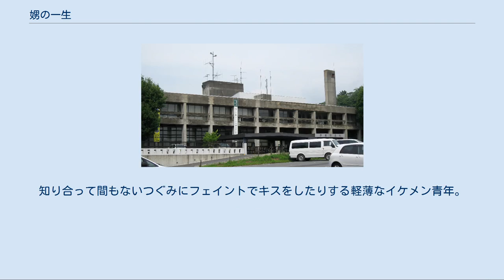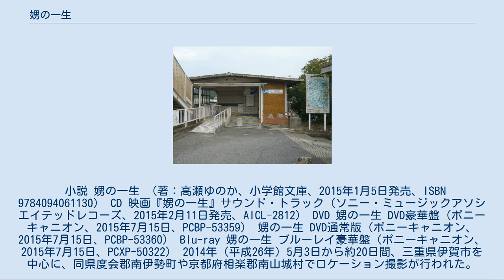娚の一生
『娚の一生』（おとこのいっしょう）は、西炯子による日本の漫画作品。
 『月刊フラワーズ』（小学館）にて2008年9月号から2010年2月号まで連載された。
「このマンガを読め!2010」で第5位となる。
月刊フラワーズ増刊号の『凛花』（同）にて10号（2010年）から16号（2012年）までスピンオフ作品が全7話掲載された。
コミックス累計発行部数150万部を記録する。
 東京の大手電機メーカーに勤める堂薗つぐみは、長期休暇を田舎の祖母の家で過ごすことにした。
まもなく入院していた祖母が亡くなり、つぐみは仕事を在宅勤務に切り替え、そのまま祖母の家で暮らすことにする。
翌朝家にいたのは、見知らぬ壮年男性の海江田醇。
祖母の教え子で、祖母から離れの鍵をもらっていたと言う。
醇と祖母との関係がよく分からないまま、つぐみとの奇妙な同居生活が始まる。
 物語の舞台は、角島（かどしま）県鶴水市。
 堂薗 つぐみ（どうぞの つぐみ） 東京の大手電機メーカー「四つ葉電気」の原子力事業部プロジェクト管理課長。
発電所建設などの仕事に携わる。
出世頭のキャリアウーマン。
30代半ば過ぎ。
独身。
 仕事一筋に生きてきたが、大きなプロジェクトに関わる気力や体力を失いつつあり、初めて取った長期休暇を気兼ねなく過ごすため幼少期を過ごした祖母の家へ身を寄せた後、在宅勤務に切り替える。
 海江田と出会った当初はあまり快く思っていなかったが、一緒に生活をするうちに次第に心を開き、穏やかな日々を送りながら、海江田に想いを寄せる西園寺や家の近所に住む住民たちとの交流を重ねつつ、徐々に距離を縮めていく。
異性として強く意識し始めたのは海江田が「月間コラム賞」を受賞した前後で、授賞式の数日前に肉体関係を持ち、授賞式に同行した際には海江田本人の口から妻としてマスコミに紹介された。
また、3巻で西園寺と家にいたところを震災に見舞われ、復旧作業に協力しながら海江田の身を案じていた。
このことが入籍を決意する大きな理由になった。
 いままで彼女持ちや妻子持ちばかりを好きになっており、恋愛には後ろ向きな傾向が強く、海江田からは「幸せウツ」と評された。
 海江田 醇（かいえだ じゅん） 哲学者。
51歳→52歳。
京都で育ったため京都弁で話す。
 病気療養する友人の代理で角島大学で教鞭を取ることになり、十和の家が大学から新幹線で30分程度の距離なので離れに住むことにする。
越してくる前は東京の淑愛女子大学で教えていた。
 大学生の頃に十和と知り合い、十和の染色作品を見て想いを寄せ、本人曰く付きまとうような真似もしたようだが片思いに終わった。
十和の葬式で十和の孫だとは知らずにつぐみに一目惚れをする。
出会った当初からつぐみには積極的にアプローチをかけたり、かつての恋人が現れた時には本気で喧嘩をしたりと情熱的な面も持っている。
同性・異性を問わずにモテる人である。
 世間から文化的著名人として知名度が高く「日本コラム賞」を受賞した際に出席した授賞式には数多くのマスコミ関係者がいた。
 2歳の頃に公園に置き去りにされているところを保護され、その後に養母に引き取られたため家庭関係には敏感なところがある。
海江田曰く「反抗期らしい時期を迎えたことがない」とのこと。
 下屋敷 十和（しもやしき とわ） つぐみの祖母。
染色家として数々の仕事をこなしていた。
かつて東京の大学に教えに行っていた時に学生だった海江田と知り合う。
死の1か月ほど前に海江田に離れの鍵を送っていた。
 秋本 岬（あきもと みさき） つぐみの会社の同期で友人。
同じ部署の係長だった。
つぐみとは苗字で呼び合う。
恋人（同期入社の小峰壮一）との結婚が決まり、退職する。
 退職後もつぐみとは関係が続いているが、夫との関係は冷めているらしく4巻では既婚男性と浮気をし、共に那覇へと旅立った。
 西園寺 真保（さいおんじ まほ） 海江田の秘書。
以前海江田が勤めていた淑愛女子大学の学長の娘。
お嬢様育ちで派手な容姿だが仕事は有能で、海江田のスケジュールをすべて（教授業務・コラム・エッセイ・講演など）管理している。
海江田のことが好きだったが拒否され、さらには解雇されかかる。
 園田哲志と交際を始めてからはつぐみを海江田の「妻」として認めて親しくなり、２人の仲が上手くいくよ...